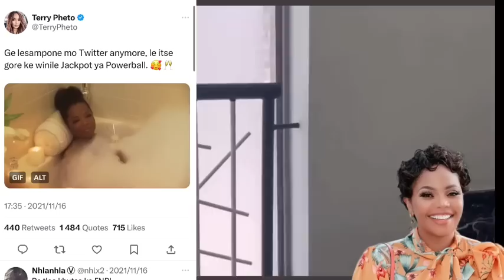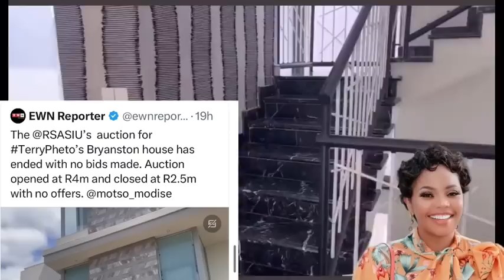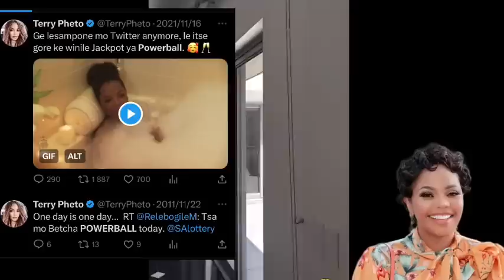Video~ Inside Terry Pheto's Lotto Fraud Triple Story Mansion